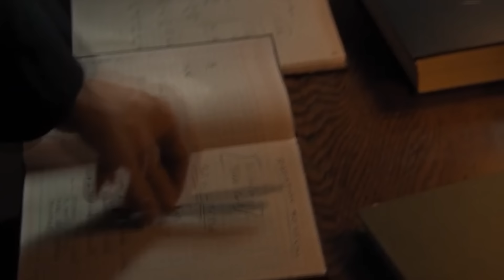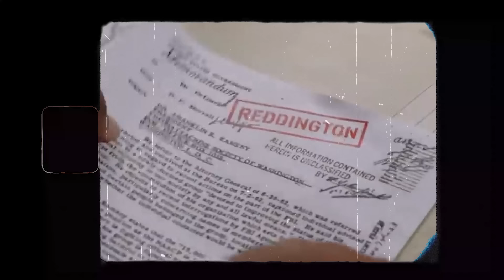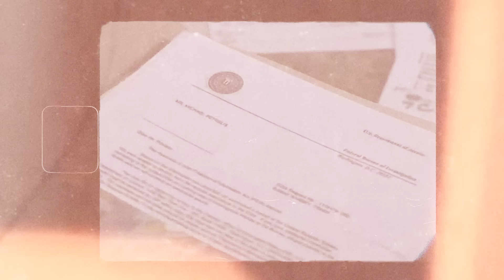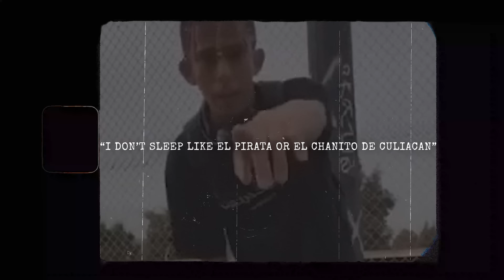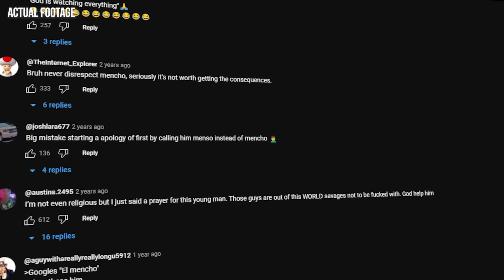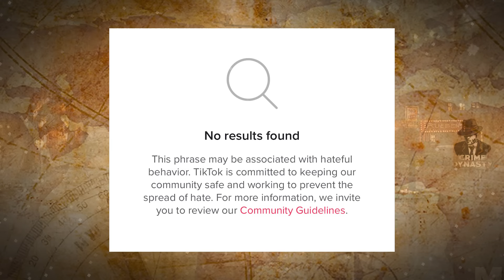10 Times Celebrities Messed With The Wrong Cartels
10 Times Celebrities Messed With The Wrong Cartels